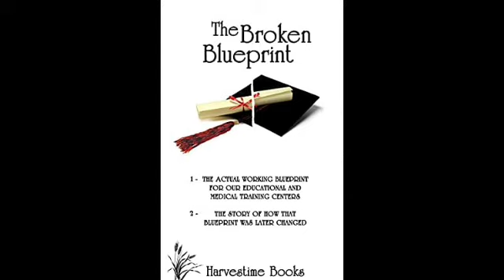The Broken Blueprint | Vance Ferrell | Part 3.2 | Loma Linda | Finding Hill Beautiful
The Broken Blueprint - Vance Ferrell

PART THREE
THE STORY OF LOMA LINDA AND WHAT IT DID TO OUR CHURCH (1905 - ONWARD)

— FINDING HILL BEAUTIFUL —